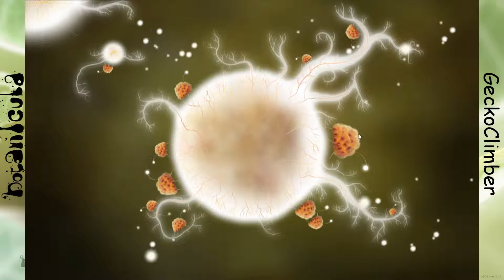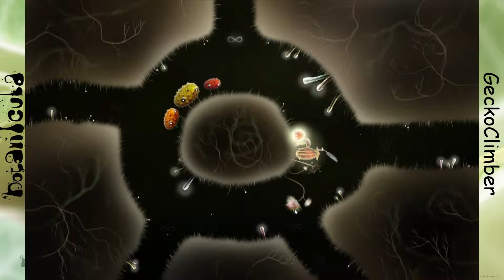Let's Play Botanicula [blind] № 009 - Trampolinspringen auf Gehirnen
Wir landen in einem kleinen Raum mit jeder Menge kleiner Gehirne. Zeit für ein wenig Trampolinspringen. Wir erreichen schließlich das Ende des Rätsels und bekommen eine seltsame Dose. Wozu die wohl mal gut ist?

Wir gehen wieder zurück und erforschen den Baum noch ein weinig weiter. Dabei finden wir Unmengen von verwinkelten Gängen und noch mehr seltsame Kreaturen - und ein Kasperletheater ...